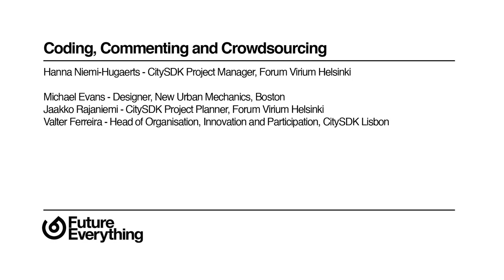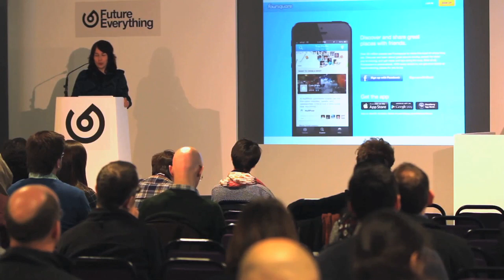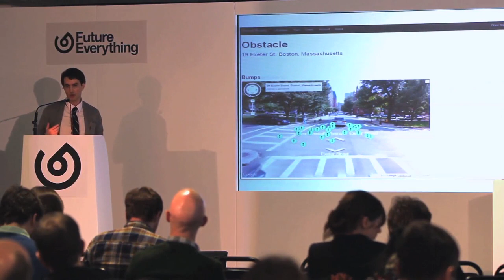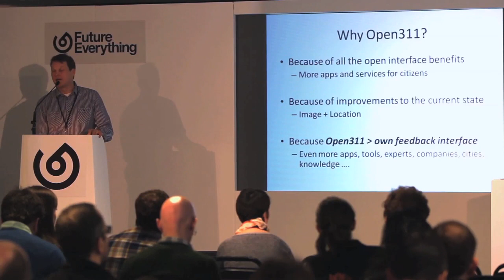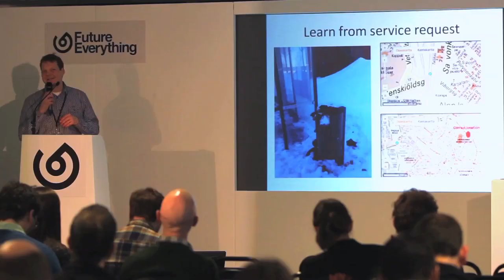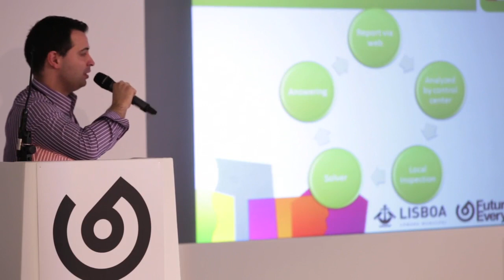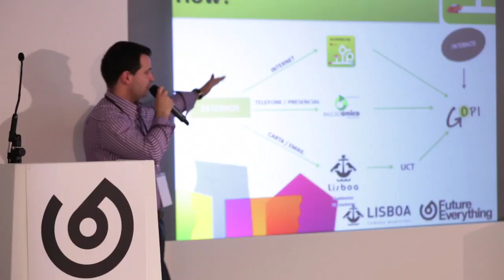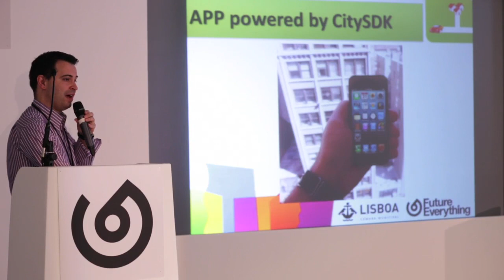Coding, Commenting and Crowdsourcing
Hanna Niemi-Hugaerts - CitySDK Project Manager, Forum Virium Helsinki
Michael Evans - Designer, New Urban Mechanics, Boston
Jaakko Rajaniemi - CitySDK Project Planner, Forum Virium Helsinki
Valter Ferreira - Head of Organisation, Innovation and Participation, CitySDK Lisbon

Manchester, UK